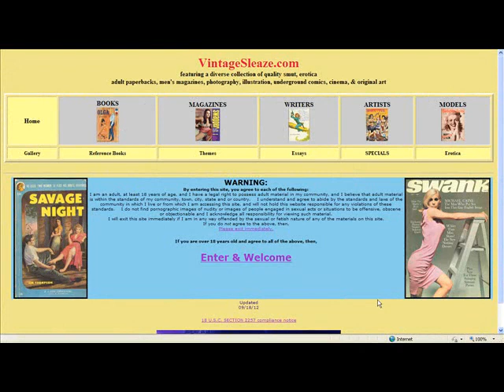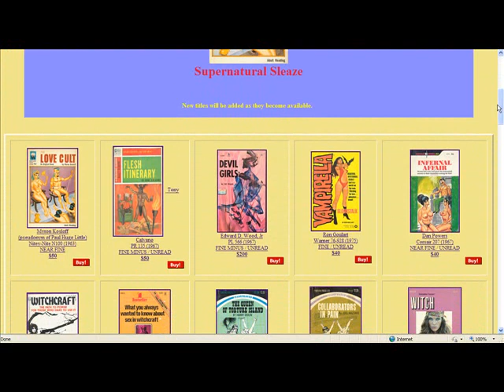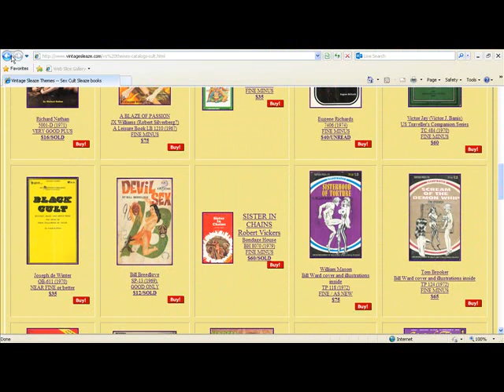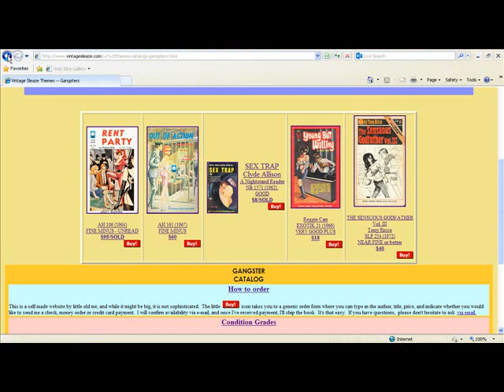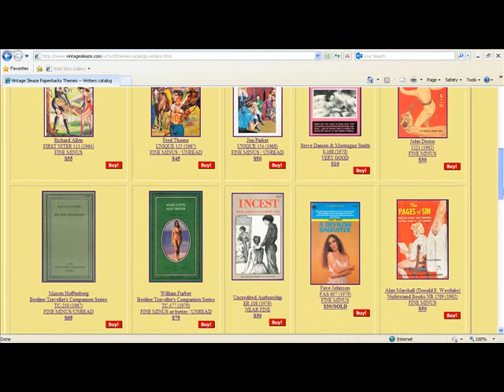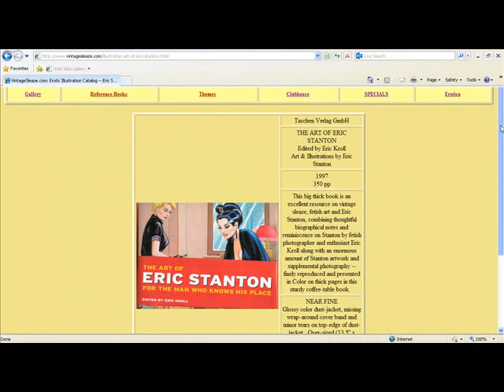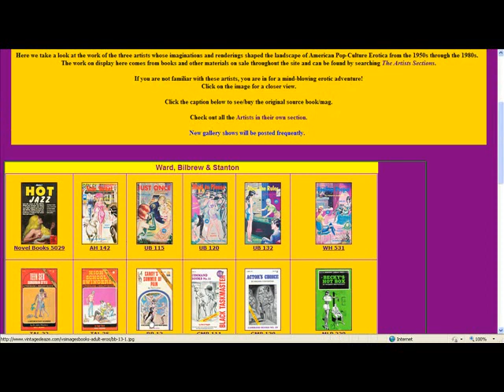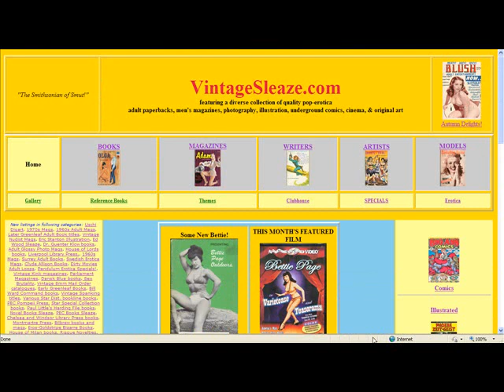Vintage Sleaze - A Website Video Review - By M. J. Rennie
Erotica author M. J. Rennie reviews the website vintagesleaze.com, admiring the lurid vintage paperbacks on display, most of them issued during the golden era of dirty books, from the late 1960s through the mid 1990s. The author of many contemporary erotic books that harken back to that bygone period, M. J. Rennie has nothing but funny things to say about the incredible freedom writers suddenly had to explore previously taboo subjects. M. J. Rennie's author website may be viewed